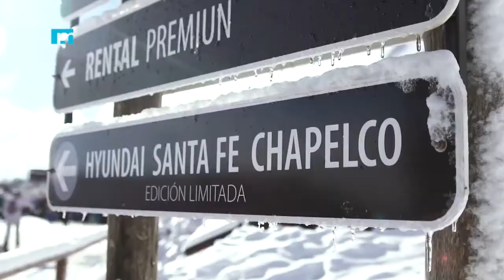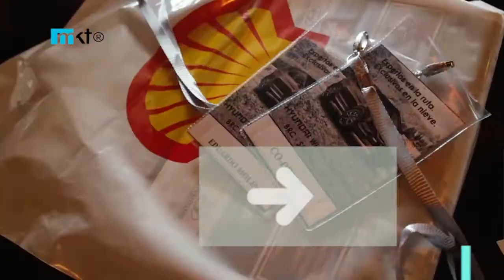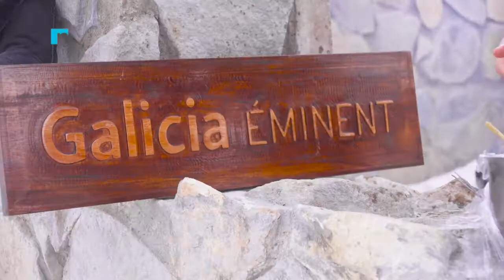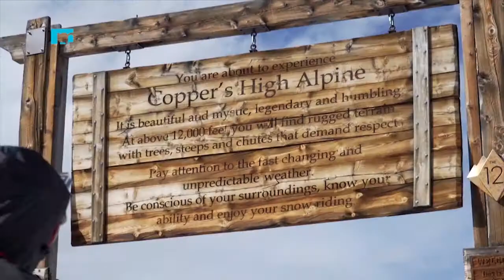Marketing Registrado - Hyundai, Esquel, Galicia Éminent, Copa Airlines